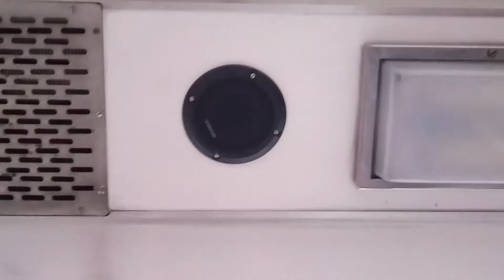hlášení ve vlaku trať 085